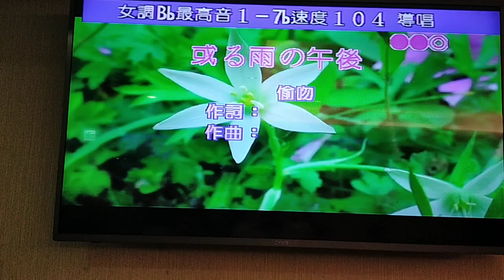John翻唱 或る雨の午後 志明一族 演歌秀